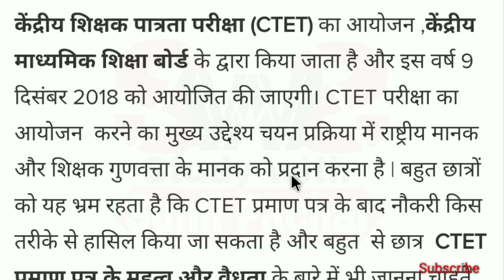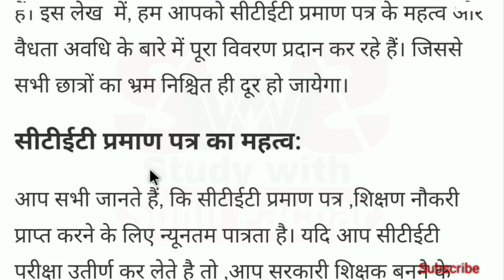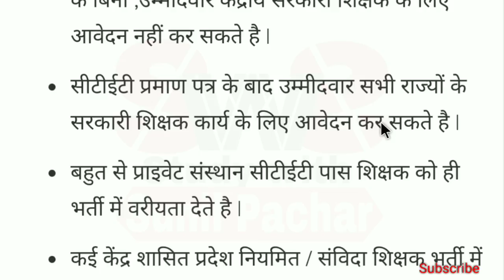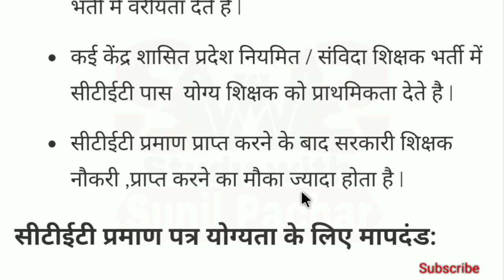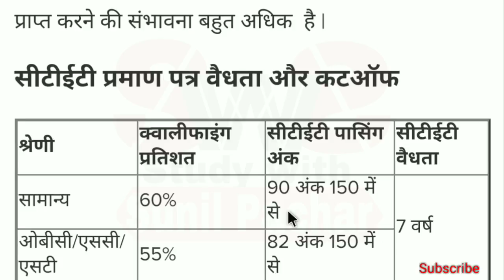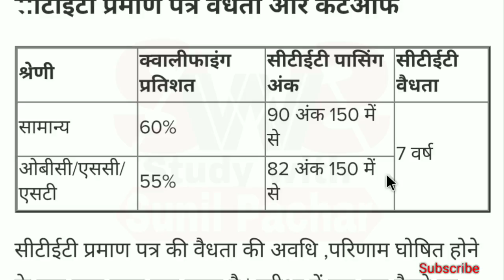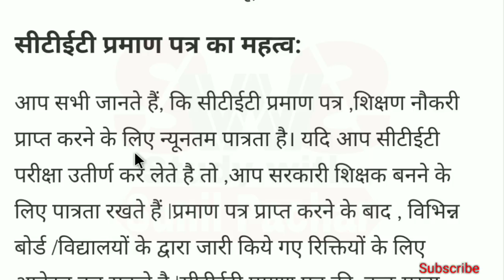CTET Certificate Validity & Cut Off Marks | No. Of Attempts | Certificate की वैधता..🔥🔥